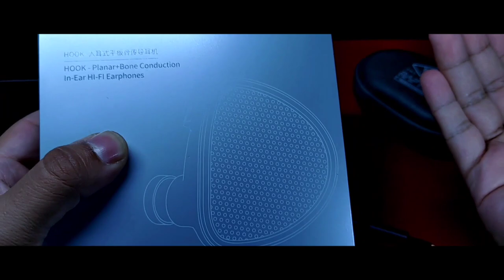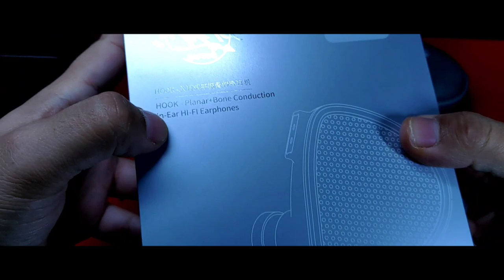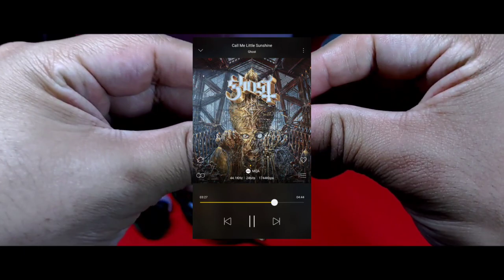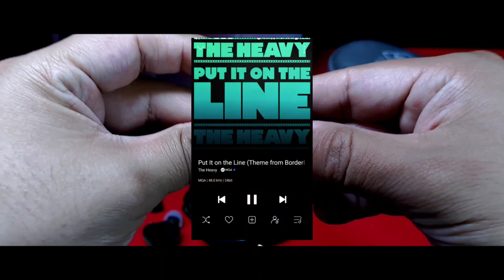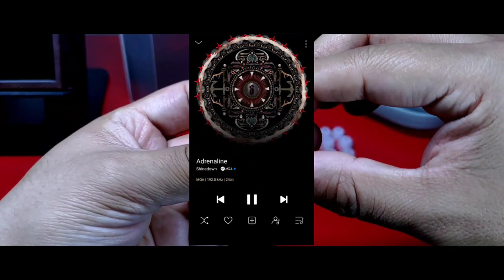RAPTGO Hook-X | Una Charla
Un nuevo contendiente entra previo a la Guerra de Planares con una configuración bastante peculiar al tener un driver de esta tecnología y un driver piezoeléctrico, además de un diseño semiabierto. ¿Lo hará destacar de entre un mar de planar magnetic con excelentes capacidades?
Estarás muy a gusto con tu compra y resolverán cualquier duda que tengas
Timing:

00:00 Introducción
04:02 Empaquetado y Accesorios
09:44 Diseño del Auricular
11:45 Especificaciones Técnicas
12:45 ¿Conducción ósea o piezoeléctrico?
15:52 Características Generales  Sonido (Nivel técnico, firma, carácter y claridad sonora)
20:23 Frecuencias Graves
23:21 Frecuencias Medias
25:53 Frecuencias Agudas
28:52 Comentarios Finales